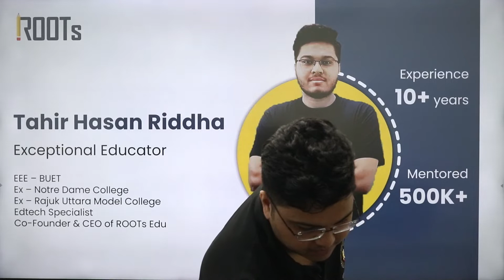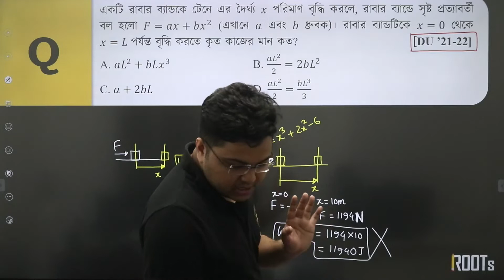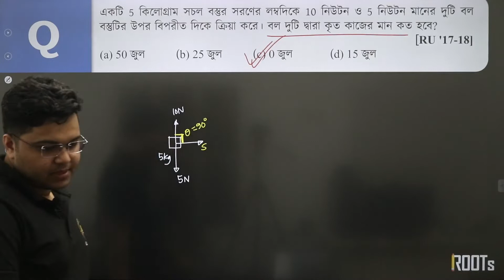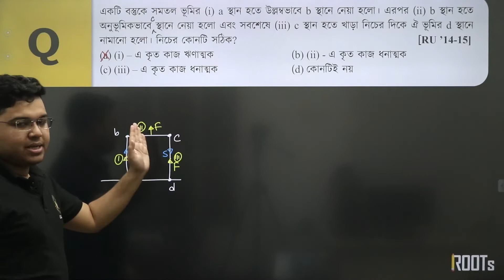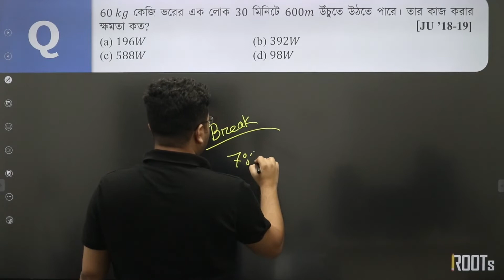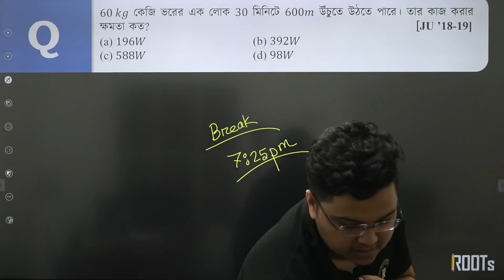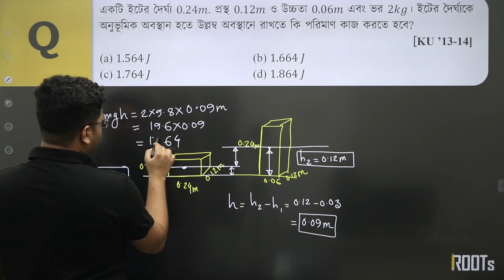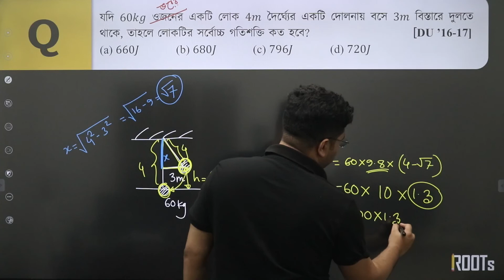কাজ, শক্তি ও ক্ষমতা | Work, Energy and Power | Physics | Varsity + GST Admission 2023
💥 ভার্সিটি + গুচ্ছ ভর্তি পরীক্ষায় ভালো করার জন্য প্রচুর পরীক্ষা দেয়ার বিকল্প নেই। বারবার পরীক্ষা দিয়ে নিজের গ্যাপগুলো খুঁজে বের করে পূরণ করা এবং বাকিদের তুলনায় নিজের অবস্থান যাচাই করা ভর্তি পরীক্ষার প্রস্তুতি স্ট্রাটেজির একটি গুরুত্বপূর্ণ অংশ। তাই, তোমাদের জন্যই আমরা এনেছি Varsity + GST Exam Batch 2023 🔥

বিগত ৩ বছরে ROOTs থেকে প্রায় ৩,০০০+ শিক্ষার্থী বুয়েট, ঢাবি, মেডিকেল, IBA সহ বিভিন্ন স্বনামধন্য পাবলিক বিশ্ববিদ্যালয়গুলোতে চান্স পেয়েছে।

এই কোর্সে থাকছে:
✅ ৬,০০০ MCQ প্রশ্নের ৬০টি কুইজ
✅ ১৫টি Progress Test
✅ ১৬টি ফাইনাল মডেল টেস্ট
✅ অনলাইন লিখিত পরীক্ষা

এর সাথে ফ্রি পাবে:
✅ ৮১টি মাস্টার ক্লাস (প্রি-রেকর্ডেড) 🆓
✅ ৬০টি লাইভ ক্লাস + ক্লাস লেকচার PDF 🆓
✅ প্রত্যেক অধ্যায়ের প্র্যাকটিস শিট 🆓

যে কোন সমস্যায় আছে সাপোর্ট গ্রুপ:
✅ Facebook Discussion Group Support
✅ Telegram Problem Solving Group Support

মোবাইল থেকে বেস্ট এক্সপেরিয়েন্স পেতে ডাউনলোড করো: ROOTs Edu App
অথবা সরাসরি কল/ WhatsApp করো এই নাম্বারে: 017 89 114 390